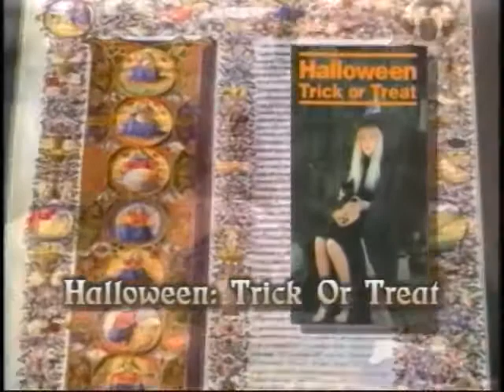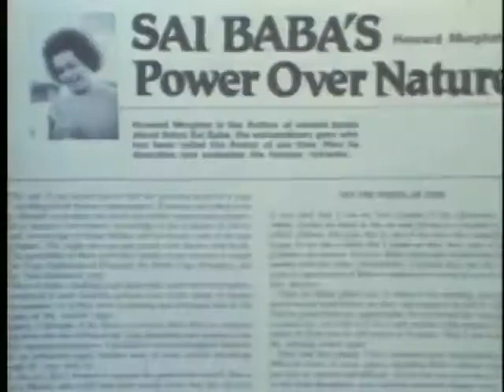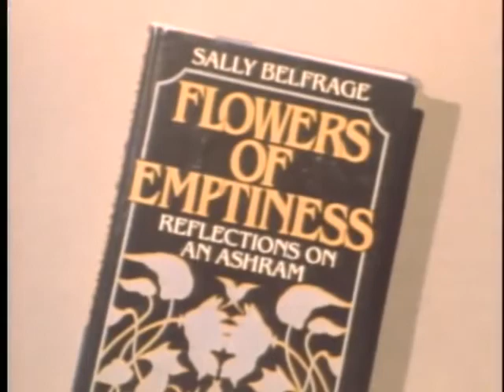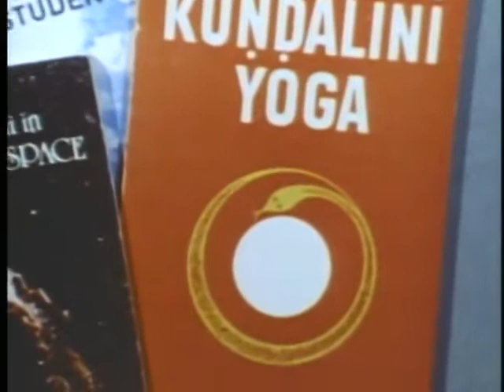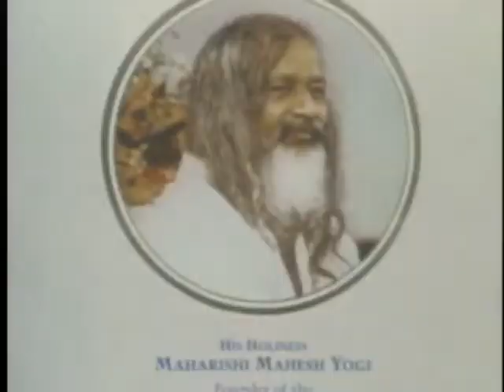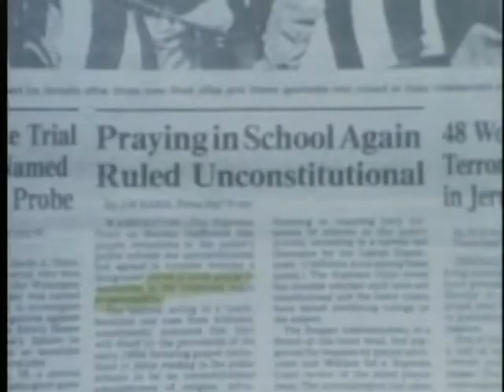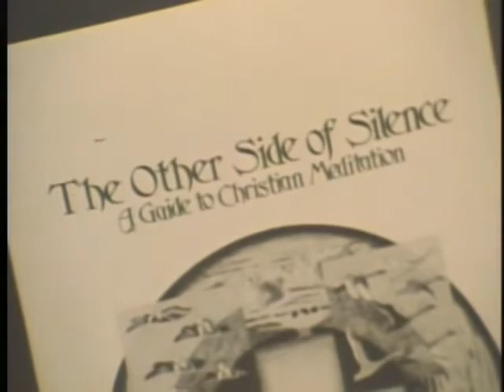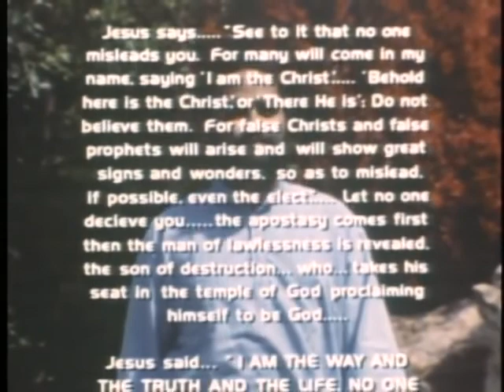Gods of the New Age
Beware! DO NOT BE DECEIVED! see to it that no man spoil you through philosophy, see to it that no one takes you captive through philosophy and vain empty deception, after the traditions of men, after the rudiments of the world, and NOT after Christ! and see to it my brothers and sisters that none of you has a wicked heart of unbelief that turns away from the living God! Now Let God be true and every man a liar !